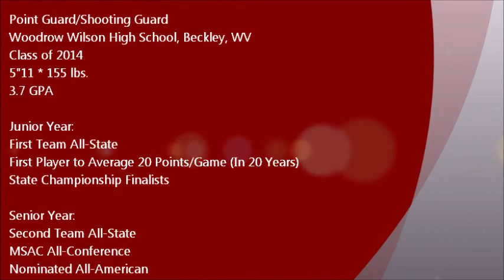Donte Nabors 2014 Basketball Recruit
Highlight Film of WV Senior Donte Nabors